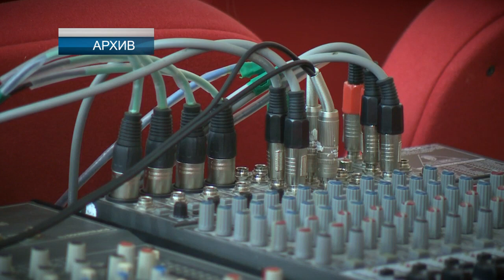На реализацию национальных проектов в Тверской области направят более 38 млрд рублей